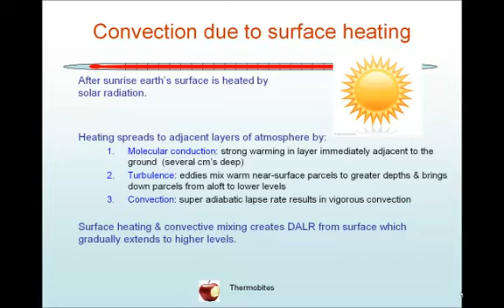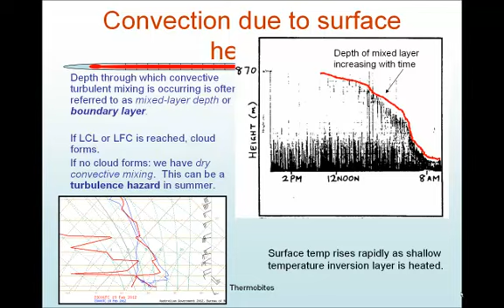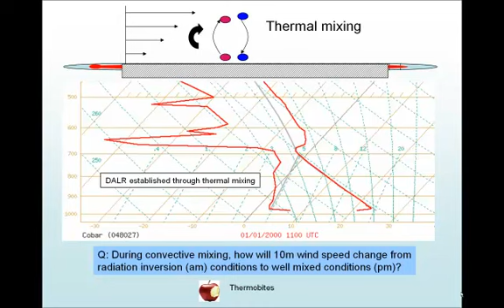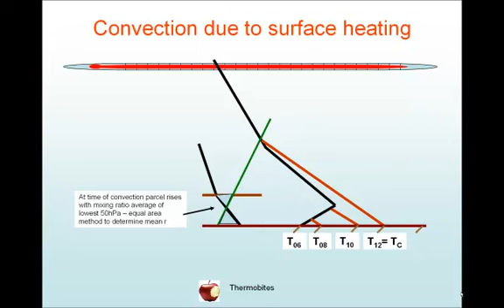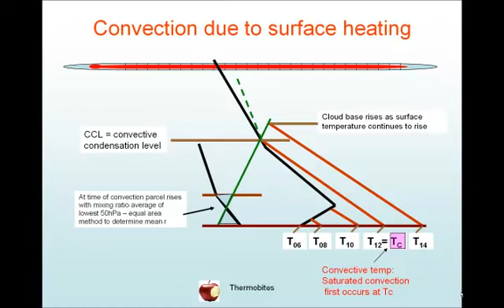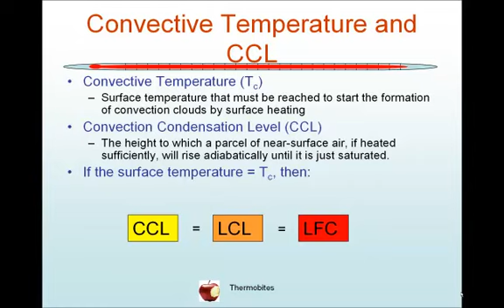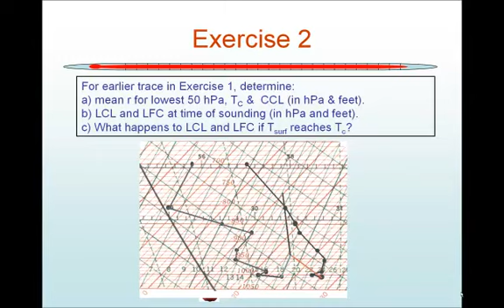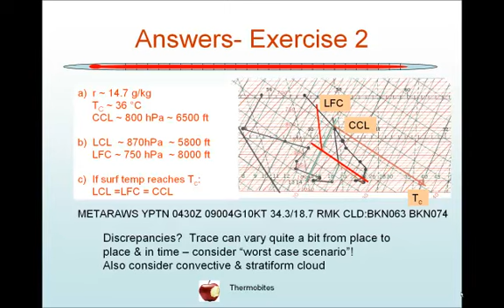Convection due to surface heating